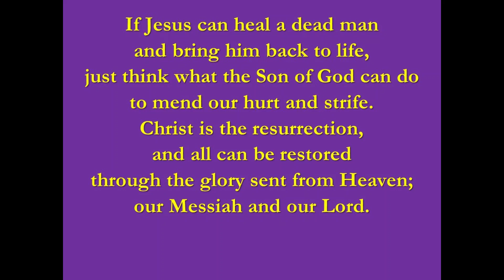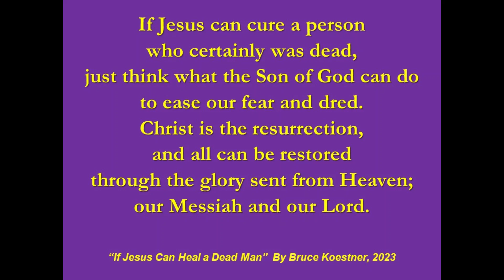If Jesus Can Heal a Dead Man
Christus Music Director Bruce Koestner considers in today's song what Jesus may be able to do for us, since he is able to bring Lazarus back from the dead.  Enjoy!